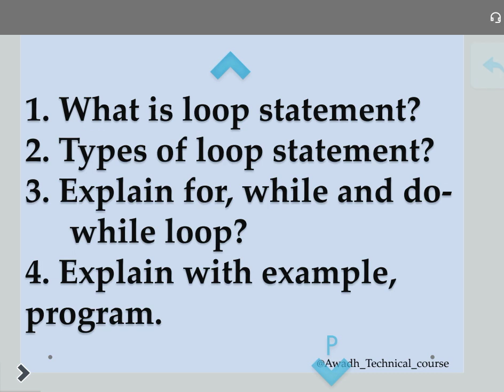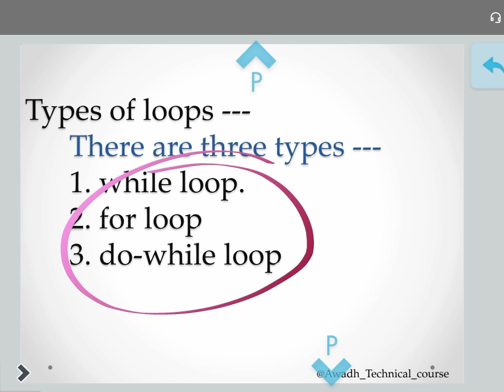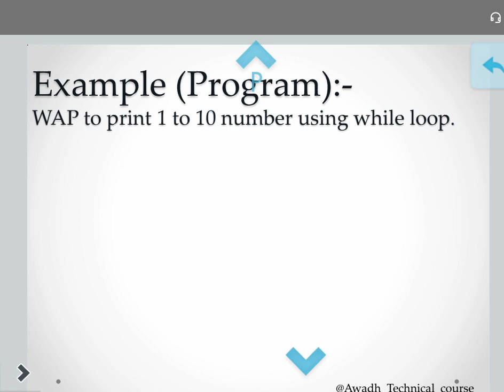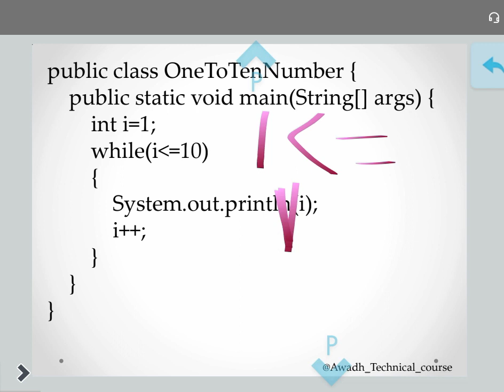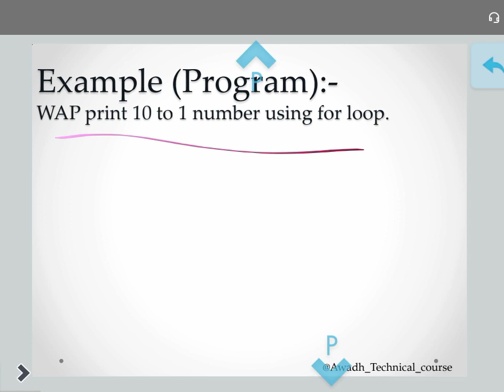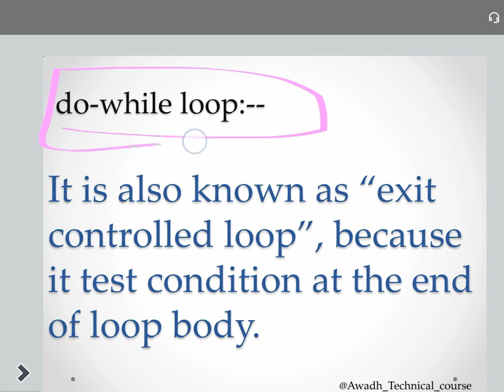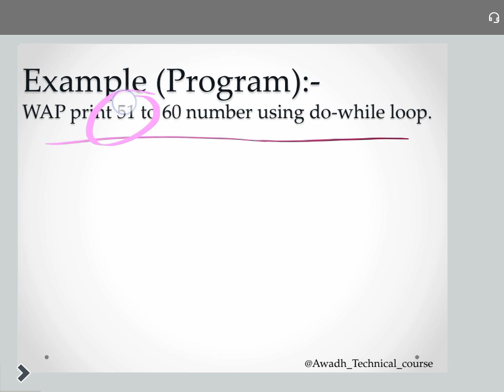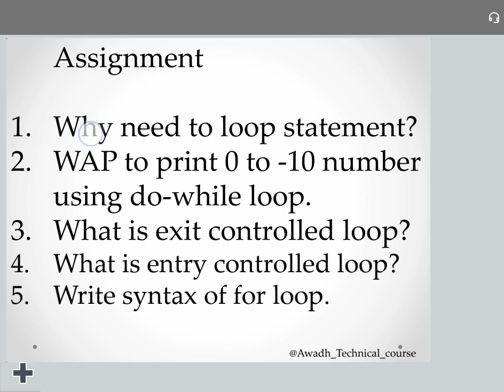java what is for, while &do -while loop part -5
00:00 What is looping statement
00:58 It's Type
01:21 while loop
02:04 while loop Program
03:53 for loop
04:39 for loop Program
05:53 do-while loop
06:58 do-while loop Program
08:07 Assignment

Java short video ⏯️⏯️